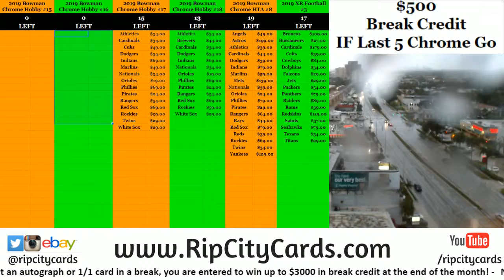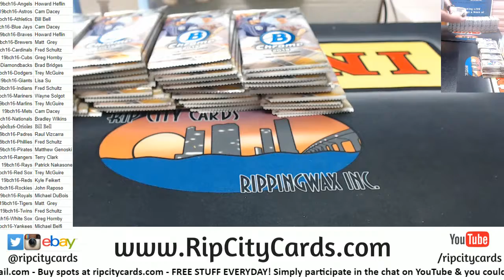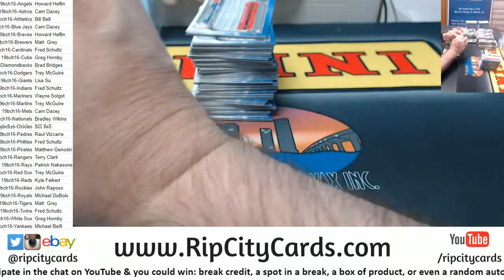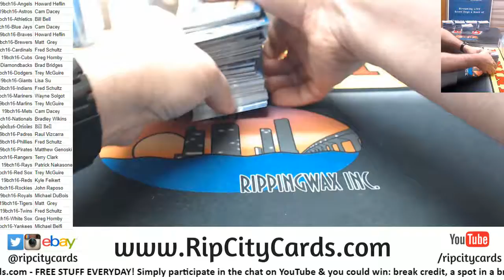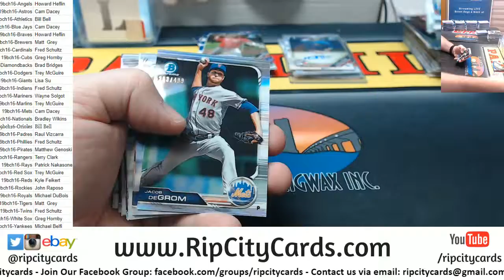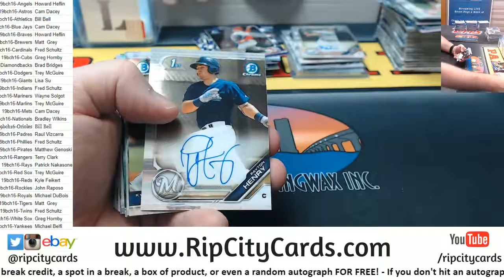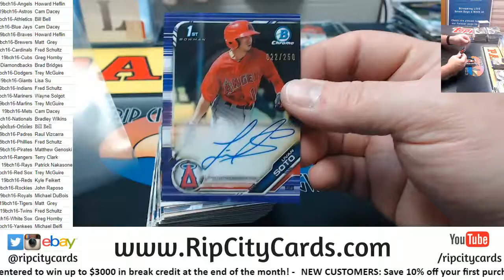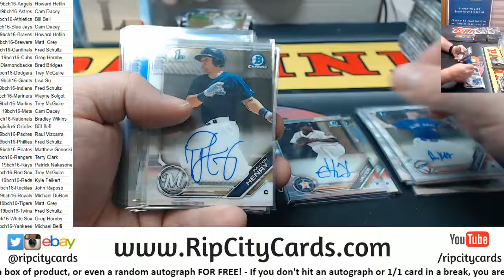2019 Bowman Chrome Baseball Hobby Full Case #16 RCC